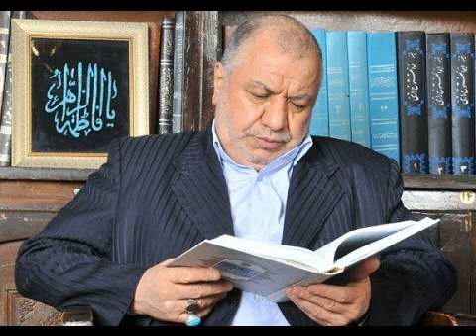سخنرانی سید مرتضی خاتمی خوانساری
سخنرانی سید مرتضی خاتمی خوانساری درباره احکام نماز و قرائت قرآن، اجرت کار، نماز دهه اول ذیحجه، بهره بانکی، تسبیحات اربعه، مصارف خمس (آیه ۴۱ سوره انفال)، تقلید از میت، خودکشی، دروغ بستن به خدا، و معاملات باطل